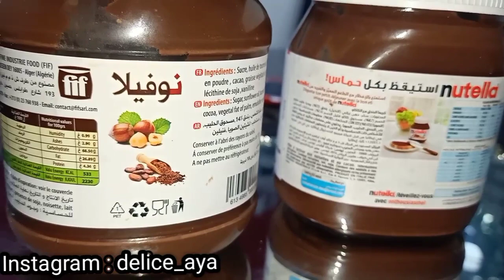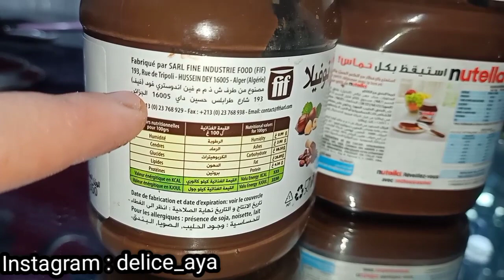تحلية بأربع أشكال مختلفة بمكونات بسيطة مع تقديم لافراحكم و سهراتكم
مقادير :
نصف لتر حليب
٢ معالق مايزينا
4 مك فرينة
2 م ك سكر
شانتي علي حسب ما تطلع كريمه
م ك زبدة

غايتي أن افيد و انشر السعادة لاكبر عدد ممكن من الناس

قناتي هي يومياتي  و تجاربي الشخصية و كل شيء مرح 😍⁦❤️⁩

لدلك راح تشوفو كمية كبيرة من السعادة خلال فيديوهاتي 🌸

Numéro pour formation : 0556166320 👈🏻command